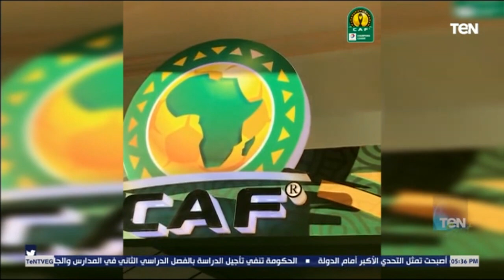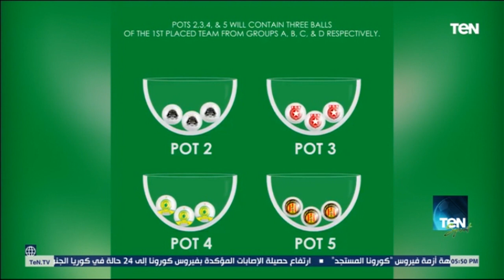TeN Sport - مواجهات نارية من العيار الثقيل بربع نهائي دوري أبطال إفريقيا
TeN_Sport برنامج يعرض أهم الأخبار الرياضية المحلية والعربية والعالمية على مدار الأسبوع بجانب عدد من التقارير الحصرية والخاصة عن الملاعب واللاعبين المصريين المحترفين، كما يقدم نصائح هامة لكل محبي الرياضة لمساعدتهم على ممارسة الرياضة بشكل سليم بجانب الإلمام بكل الألعاب الرياضية المختلفة وأنشطتها في مصر.